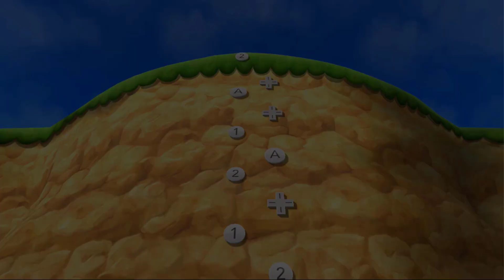Save The Girl vs Mario Party 9 Minigames Gameplay Walkthrough Wins/Fails Crazy Compilation HD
The tricky and relaxing puzzle game you’ve been seeing all this time is finally a reality! Only the smartest will be able to solve these brain teaser tests in order to save the girl from the villains chasing her! Each level will present you with a scenario that you will have to use your IQ and wit to solve. Solve the funny challenge correctly and the woman will proceed on. Get it wrong, then it won’t end well for our heroine.